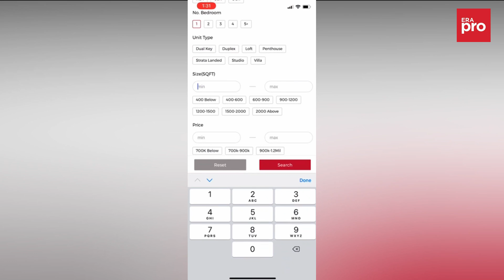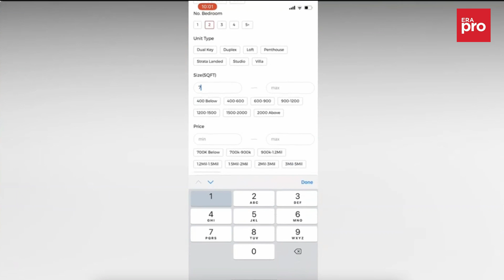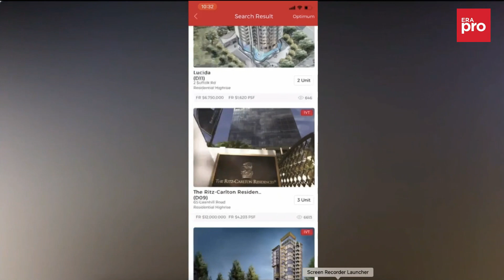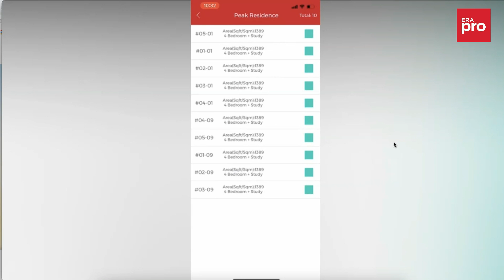Peak Residence ERA Pro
Peak Residence is a freehold condominium development located at 333 Thomson Road in District 11. Expected to be completed in 2024 it stands 5 storeys tall and comprises a total of 90 units. It is within walking distance to MRT stations Braddell, Marymount, Caldecott, Bishan which provide residents easy access to other areas of Singapore. Condo facilities at Peak Residence includes pool deck, fitness corner, swimming pool, bbq, parking, security. For young couples or families with children, Peak Residence is also close to schools like Raffles Institution, Marymount Convent School. If you're wondering about what you can do around the area, residents can head to nearby supermarkets like FairPrice - Bishan Blk 510, Giant Super - Bishan 512 for groceries and household products. Never worry about your health emergencies or regular health checkups with access to nearby clinics such as Caring Dental, Chaim Clinic. If you require post office services, you can head to Toa Payoh North Post Office, Bishan Post Office. Also, if you need banking services, you can head to POSB - Toa Payoh North Branch, OCBC - Bishan Branch. In addition, Peak Residence is within driving distance to Orchard Road, Singapore's popular shopping area, is a 12 mins drive away.

MUSIC
Licensed from MorningLightMusic